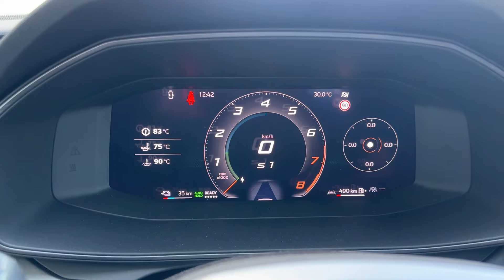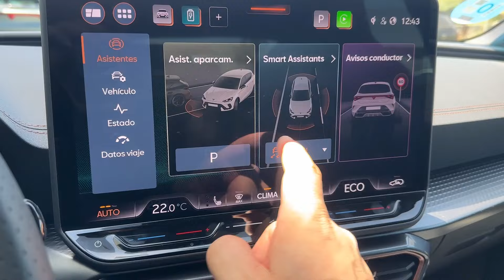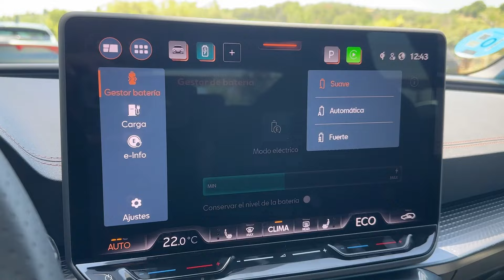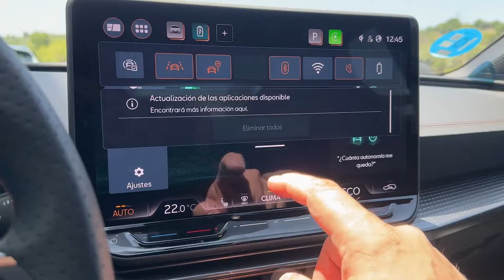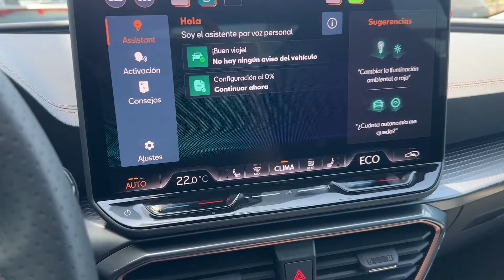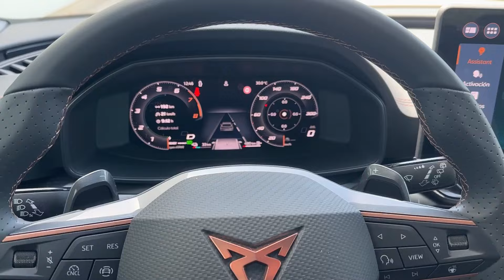CUPRA LEON 2025 | ICE MHEV PHEV DIESEL GASOLINA | COMPACTO | CONTACTO | revistadelmotor.es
El nuevo CUPRA León traslada el ADN del nuevo lenguaje de diseño exterior de la marca al segmento compacto, con el frontal en forma de nariz de tiburón, el emblema CUPRA sobre el capó, los faros matrix LED triangulares y el logotipo CUPRA iluminado e integrado en el centro de la luz LED trasera.

El interior ofrece un ambiente de mayor calidad, con elementos rediseñados como la consola central, los paneles de las puertas y el salpicadero. También incluye nuevos tejidos y materiales, y adopta un enfoque más sostenible con los asientos tipo Bucket, que pueden ir tapizados con una microfibra sostenible (73% reciclada) o un cuero respetuoso con el medio ambiente.

La digitalización se centra en el conductor. Recibe una nueva interfaz hombre-máquina (HMI) que se aprecia tanto en la instrumentación Digital Cockpit tras el volante, como en el sistema de info-entretenimiento, que integra una pantalla más grande de 12,9 pulgadas, con un control deslizante retroiluminado.

El nuevo equipo de audio de alta fidelidad con 12 altavoces, desarrollado en colaboración con la firma Sennheiser Mobility, ofrece el sonido puro característico de Sennheiser en el que confían profesionales de la música y artistas de todo el mundo.

El nuevo CUPRA León estará disponible con una nueva generación de motores híbridos enchufables (e-HYBRID) de hasta 272 CV (200 kW), con más de 100 kilómetros de autonomía totalmente eléctrica y ahora compatibles con carga rápida (CC de hasta 50 kW).

El nuevo CUPRA León Sportstourer contará con un nuevo motor de gasolina TSI que entrega 333 CV (245 kW) y se asocia a la tecnología Torque Splitter de reparto selectivo de par y a un sistema opcional de frenos Akebono. Se trata del CUPRA León más potente de todos los tiempos. Con la carrocería de cinco puertas, la versión de mayor potencia tendrá 300 CV (221 kW), tracción delantera y bloqueo de diferencial VAQ. Las mejoras en los apartados de motor y chasis garantizan una conducción deportiva incomparable.

El nuevo CUPRA León (5 puertas y Sportstourer) está diseñado, desarrollado y fabricado en Barcelona, en la sede de la marca en Martorell. Llegará al mercado en el tercer trimestre de 2024.